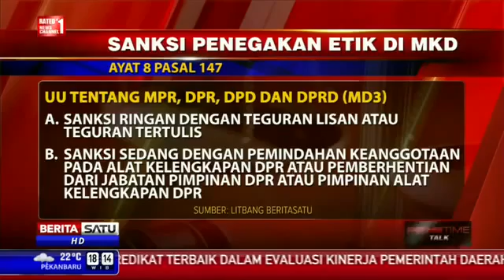VIDEO Terbaru - Mayoritas Anggota MKD Putuskan Setya Novanto Bersalah! (17 DES 15)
Mayoritas anggota Mahkamah Kehormatan Dewan Perwakilan Rakyat menilai Ketua DPR Setya Novanto telah melakukan pelanggaran etika karena mengadakan pertemuan dengan Direktur PT Freeport bersama pengusaha M. Riza Chalid, dan melakukan pembicaraan di luar kewenangannya.

Dalam sidang yang digelar di Gedung DPR, Rabu, 16 Desember 2015, sembilan dan 17 anggota MKD menyatakan, Setya telah melanggar etik sebagai anggota DPR.